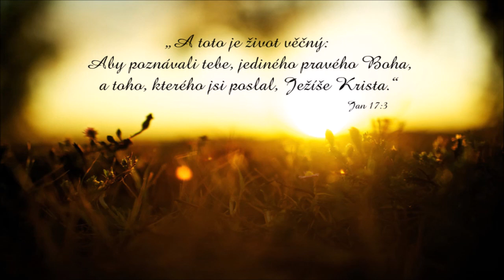0065 Co je základem Křesťanství - Alexander Barkóci - 10/2021